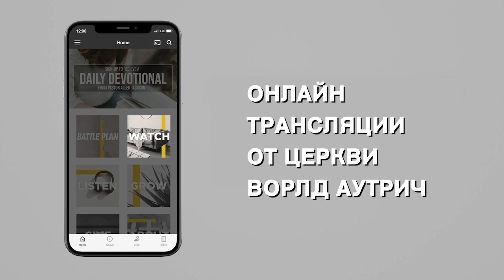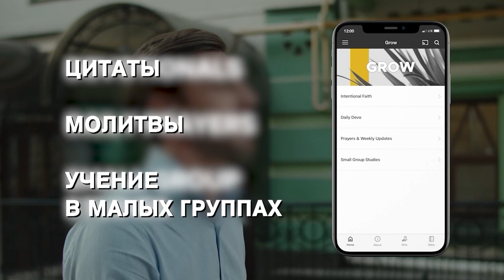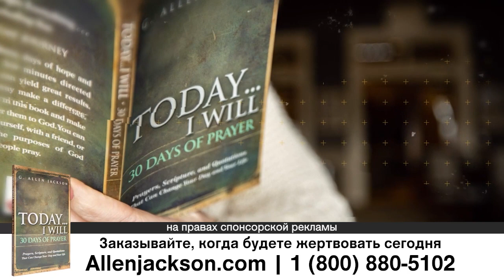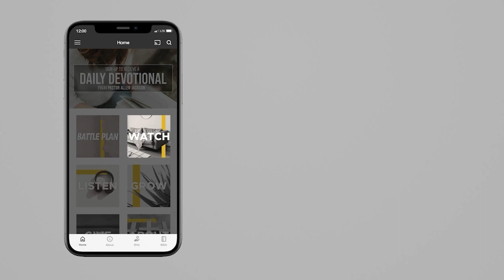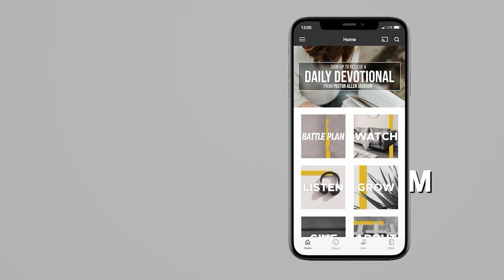КАК БОГ ВИДИТ СВЯТОСТЬ? «Предназначение» (2132)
У нас своё представление в том, как прийти к победе. Мы верим в победу, если придет к власти именно наш кандидат, именно наша политическая партия. Но у Бога другое представление. Согласны ли мы прислушаться к тому, что говорит нам Бог, чтобы нам отличаться от других и принести Божью победу в своё поколение? Скорее нет. Мы хотим, чтобы всё было по-нашему, чтобы всё было так, как мы привыкли. Но у Бога есть лучшее будущее для нас и наших детей. Он имеет лучшее будущее для нашей страны.

В этом выпуске пастор Аллен Джексон о том, как Бог видит святость. Библия говорит, что без святости никто не увидит Господа. Она обязательна. Говоря о Божьем взгляде, мы, во-первых, понимаем, что Бог не такой, как мы. Он в отличие от нас не ограничен ни в силе, ни в интеллекте, ни в ресурсах. Его ничто не ограничивает.

Пастор Аллен Джексон даст вам несколько компонентов Божьего взгляда на святость, которые помогут вам больше довериться Богу.